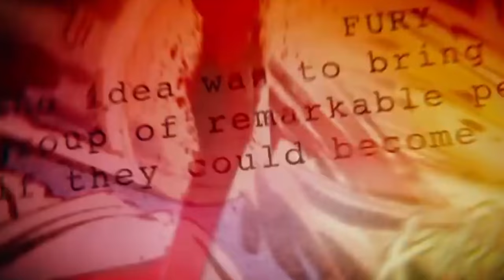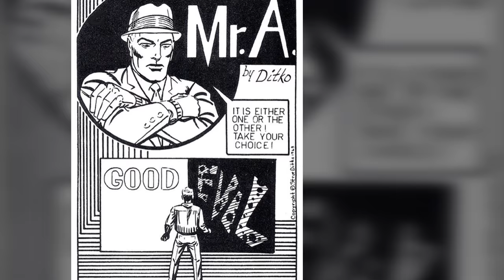Steve Ditko: Untold Story of the co-creator of Spiderman and Dr. Strange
Spiderman and Dr. Strange hold a crucial role in the Marvel Universe. After the Avengers Infinity War, Excitement has been reached to the top to see what will happen in next part of Avengers and What will be the role of Captain Marvel in next movie of Avengers. Will Dr. Strange Return? Will funniest Spiderman return?
Hence, before the next movie of Marvel releases let's take some time to give tribute to 'Marvel'lous creator of Spiderman and Dr. Strange, Late Steve Ditko.
Watch the life story of a man behind such inspiring characters.